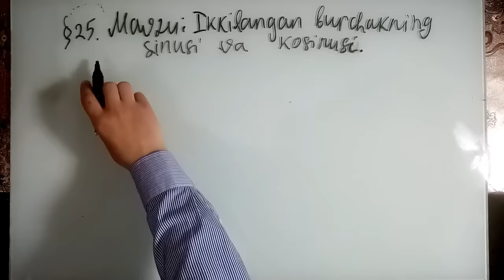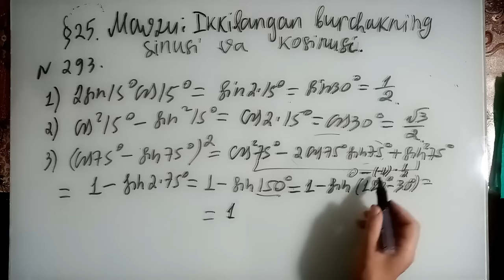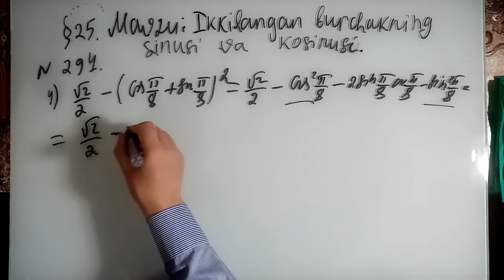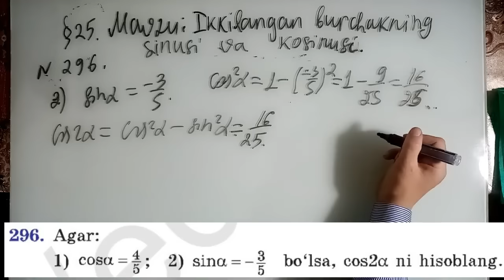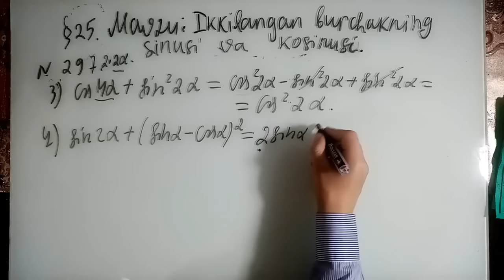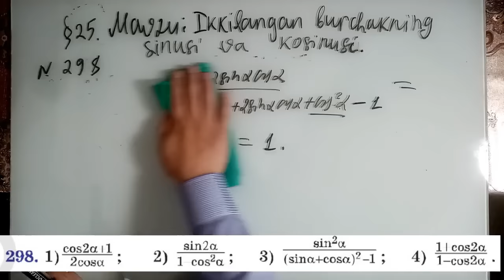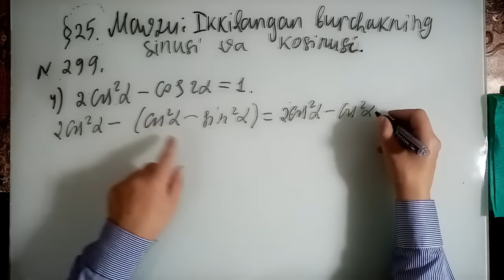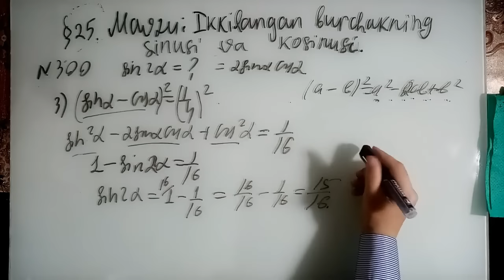9-SINF ALGEBRA MAVZU: IKKILANGAN BURCHAK SINUSI VA KOSINUSI. (293-300).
9-SINF ALGEBRA MAVZU: IKKILANGAN BURCHAK SINUSI VA KOSINUSI. (293-300).